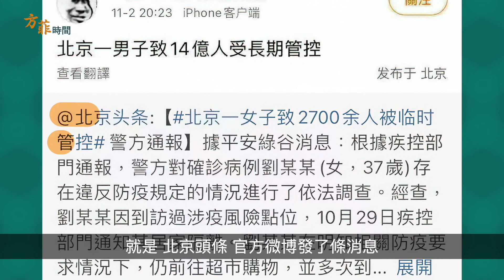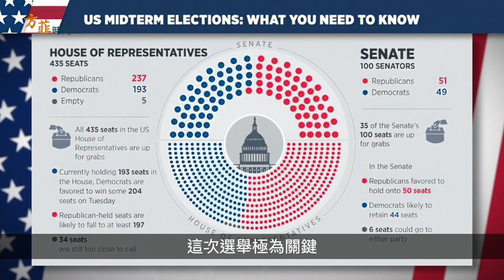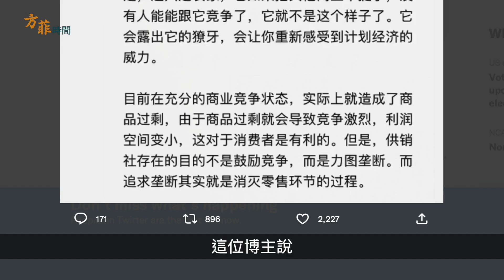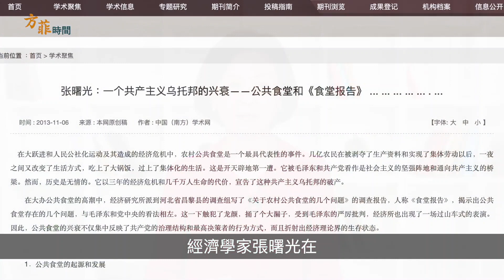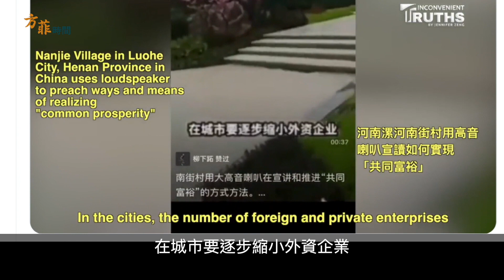【方菲時間】「北京一男子」要把14億人帶入共產主義？供銷社和大食堂，曾經帶給中國什麼樣的災難？11月8日晚直擊美中期選舉關鍵時刻！｜11/06/2022